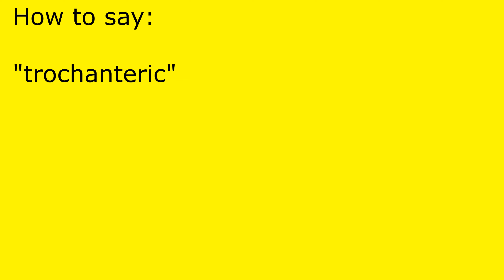How to pronounce trochanteric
trochanteric pronunciation.